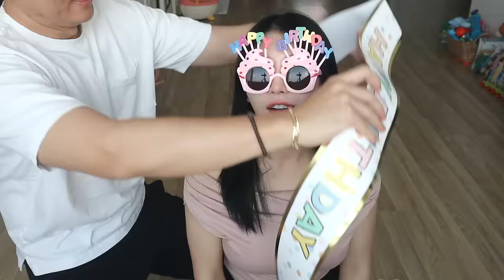생일이라 비싼 호텔 예약했는데 오히려 화내는 일본인아내..근데 수영복은 언제 챙겼니 생일vlog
일본인 아내의 생일을 맞아 큰 맘 먹고 2박 3일 호캉스로 비싼 호텔을 예약 했지만 오히려 왜 그랬냐며 화내는 일본인아내..근데 여보..수영복은 언제 이렇게 챙겼어..? 생일 브이로그 다함께 보실까요?!

MUSIC

MUSIC
2:23 AM / しゃろう